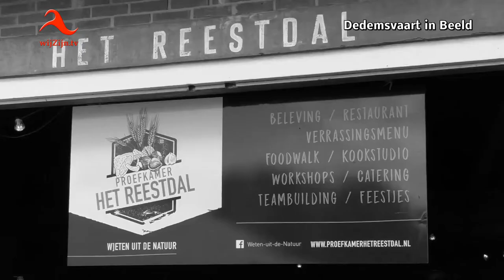Balkbrug: Boerenmaaltijd bij 'Het Reestdal'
Impressie Boerenmaaltijd bij boerderij 'Het Reestdal'